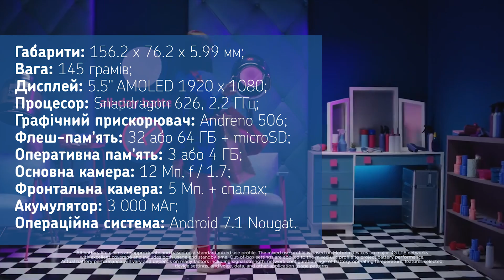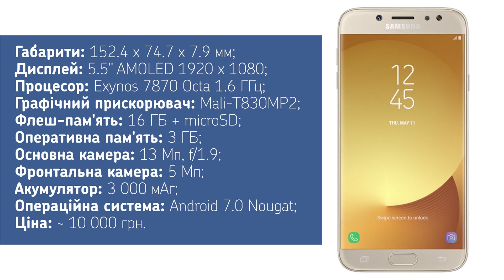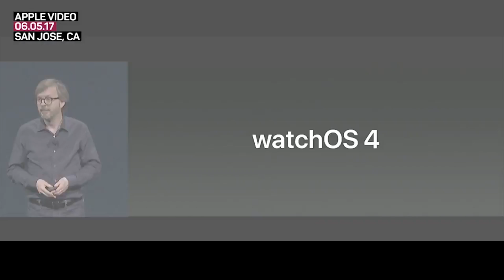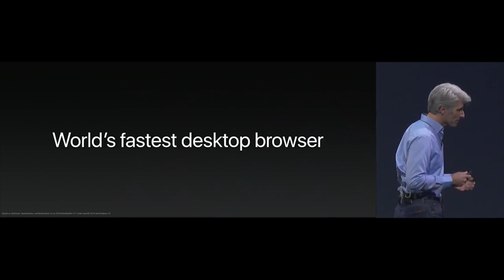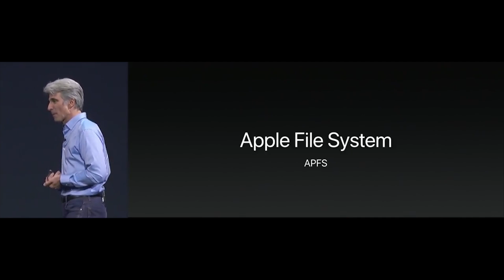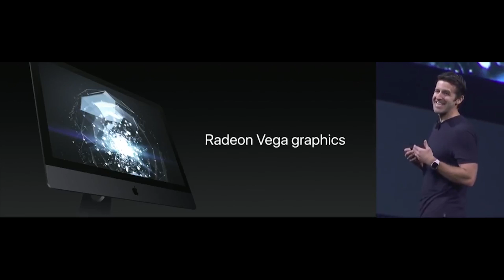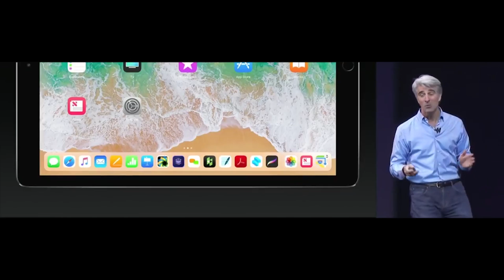PINGVINалізатор: Moto Z2 Play, Samsung Galaxy J 2017, WWDC 2017 + Колябас